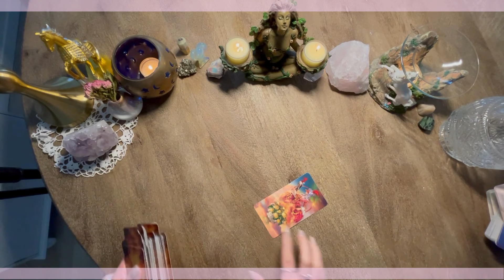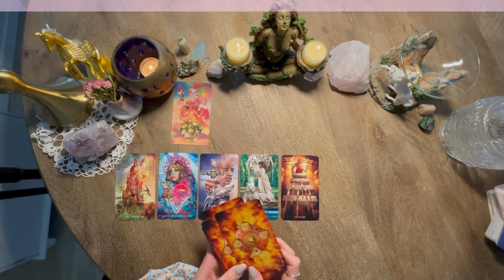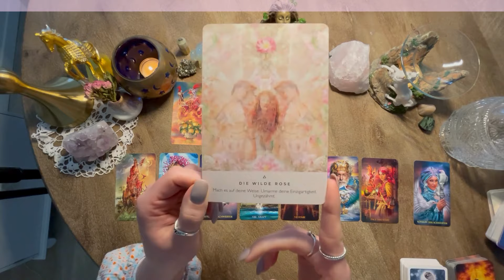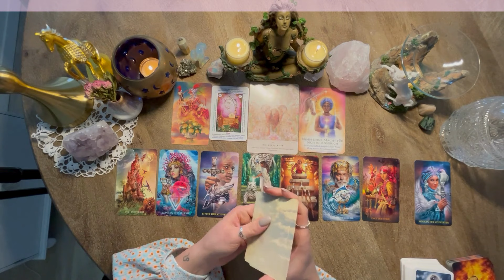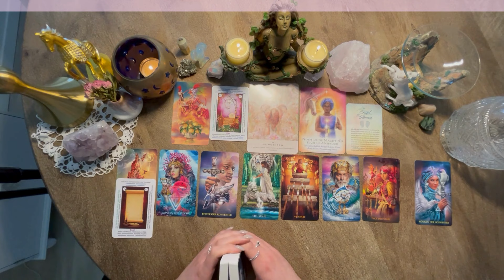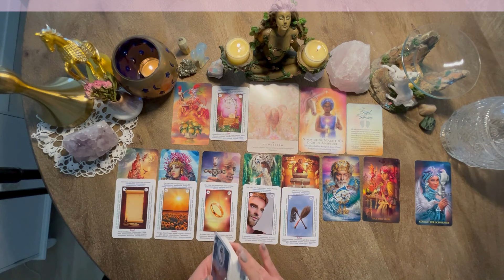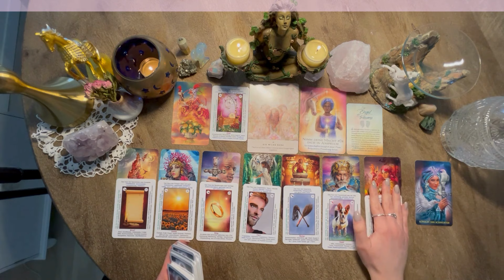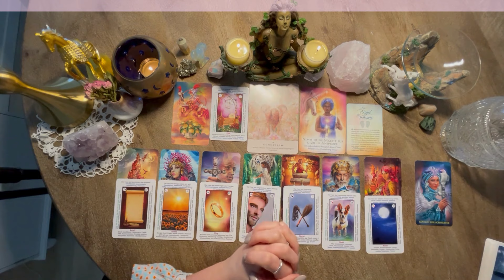Wassermann ♒️ CHALLENGE ACCEPTED | eine neue Version deiner selbst wartet auf die Aktivierung!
Hallo liebe Wassermänner!

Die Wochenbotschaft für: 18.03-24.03